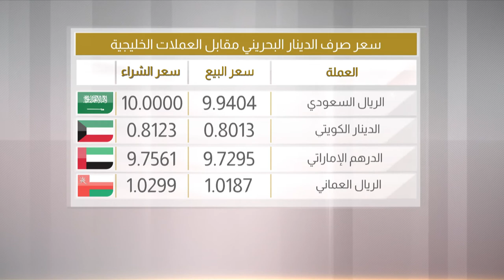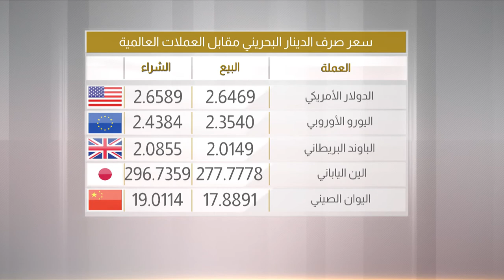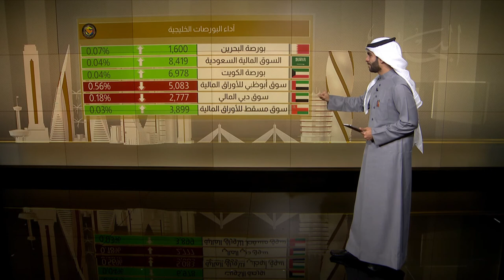البحرين مركز الأخبار : النشرة الإقتصادية 24-12-2019